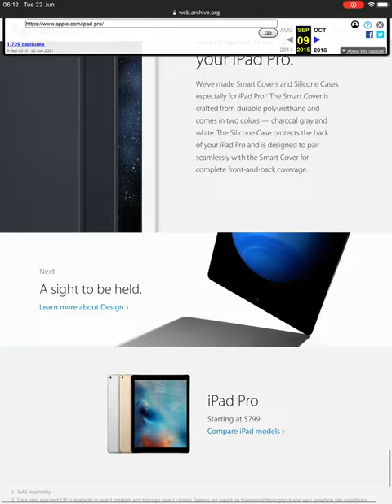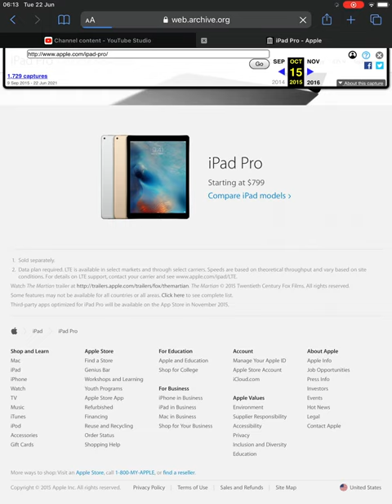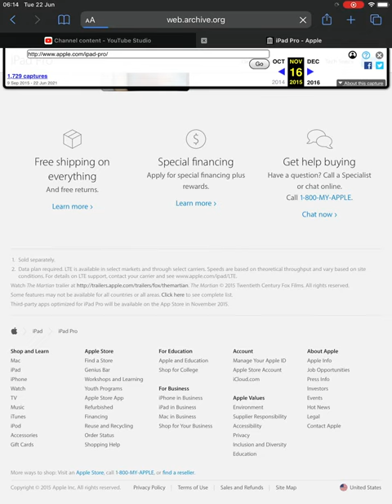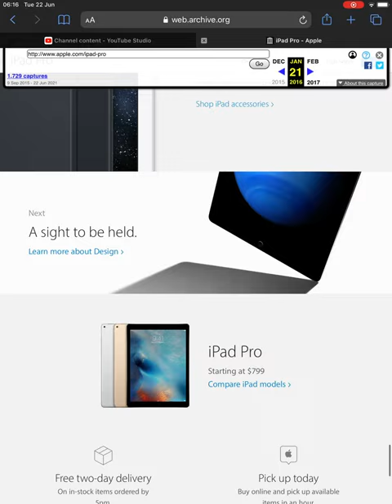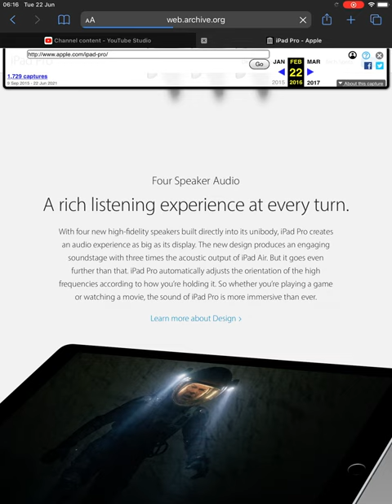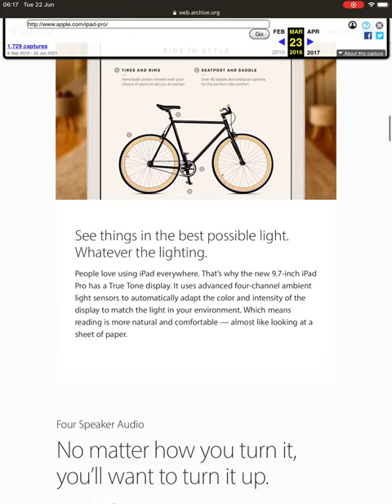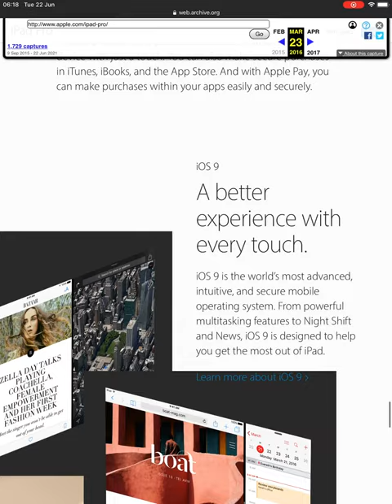6 minutes of the first iPad Pro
Time period is Sep-2015 to Mar-2016.